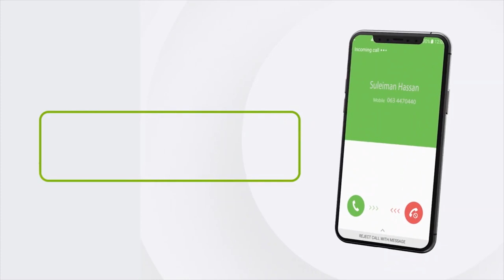Wejigii saddexaad ee wada-hadalada Xukuumadda iyo Mucaaridka oo si rasmi ah maanta loo gudo-galay.